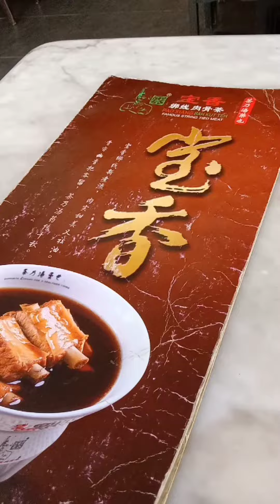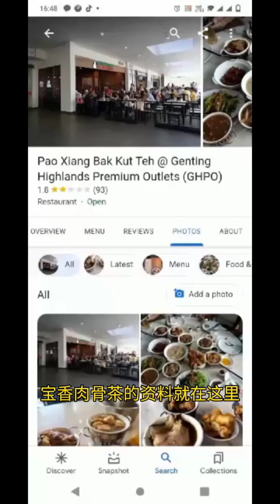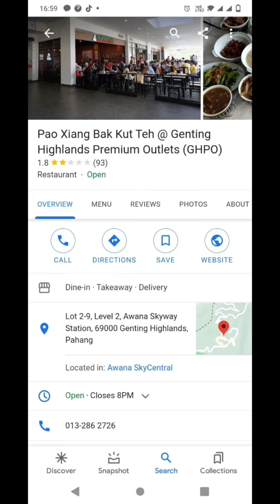宝香绑线肉骨茶与马来堂叔吃排骨肉骨茶在云顶半山 Premium Outlet Store